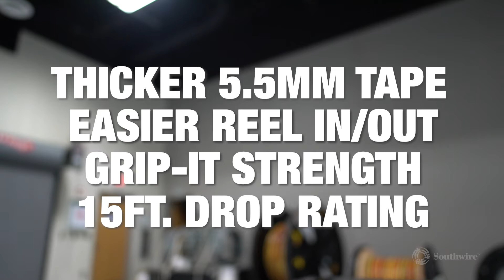Southwire® SIMpull™ Flexible Metal Leader Fishtape 125'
Southwire® SIMpull™ Flexible Metal Leader Fishtape

FLEXIBLE METAL LEADER
Easily glides through conduit bends and around existing wire

IMPACT RESISTANT CASE
Certified Drop Rating of 15 Feet

LASER ETCHED FOOT MARKINGS
Identify conduit run lengths with incremental foot markings

ADVANCED TAPE GUIDE
Improved housing mechanics for smoother payout & reel-in

IMPROVED PUSH
5.5mm tape works well in conduit up to 3 inches & 4.5mm tape works well in conduit up to 2 inches